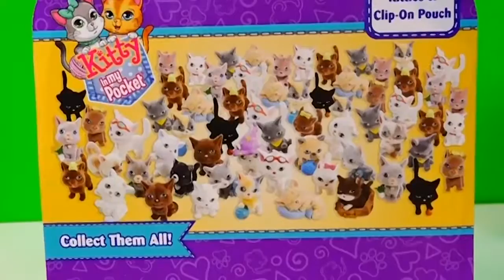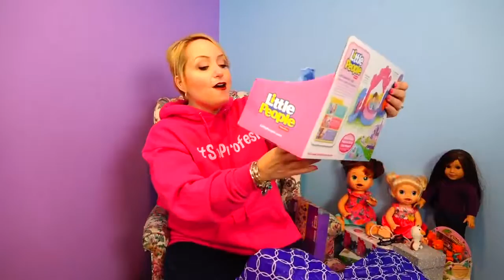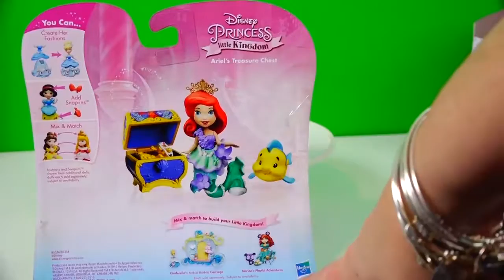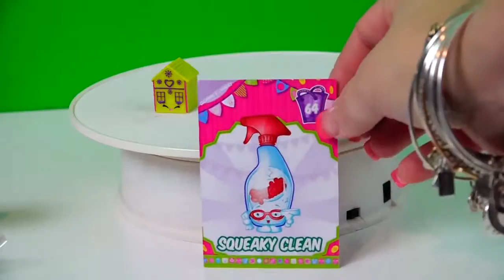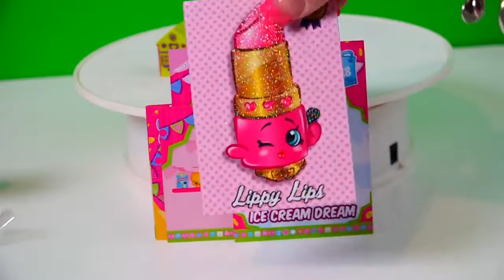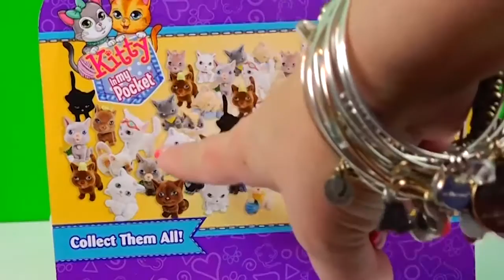GIANT SURPRISE TOYS BAG! Shopkins, Blind Bags, Cars Toys & Kitty in My Pocket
GIANT SURPRISE TOYS BAG!, Blind Bags, Disney Cars Toys, Shopkins, Disney Princess & Kitty in my Pocket! I have always wanted to do one of these super